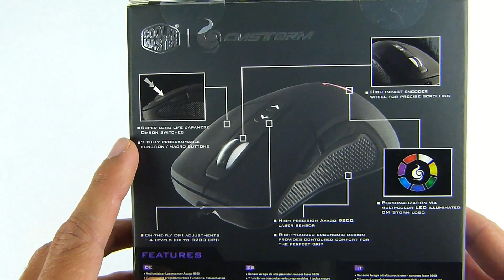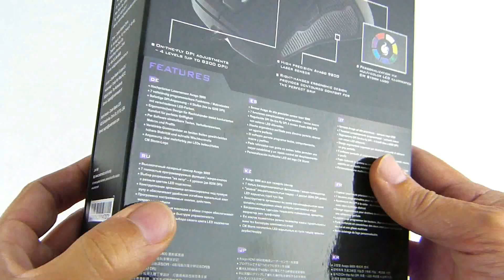Unboxing Souris Mizar de Cooler Master